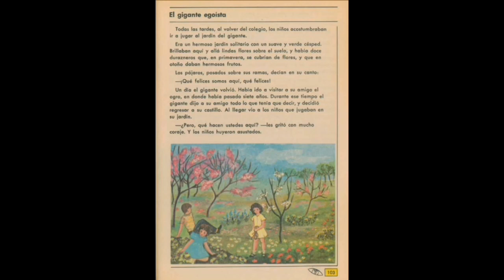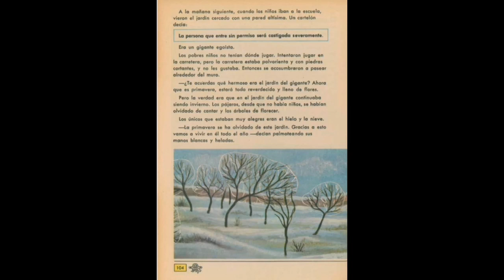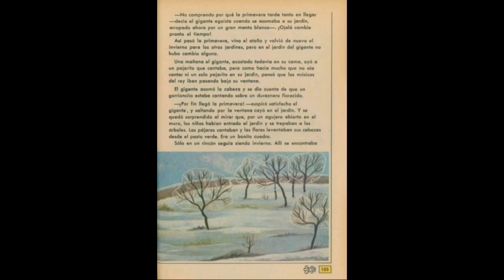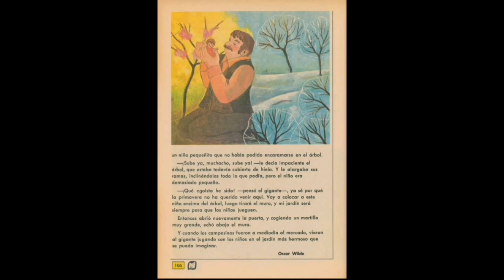El Gigante Egoísta_Español Cuarto Grado Lecturas 1972 (SEP México ) Educación Primaria